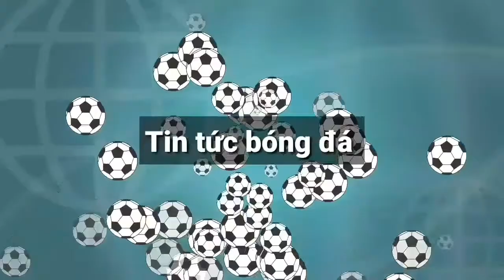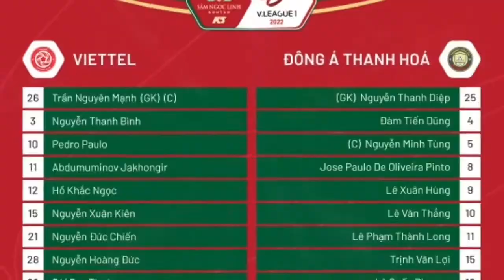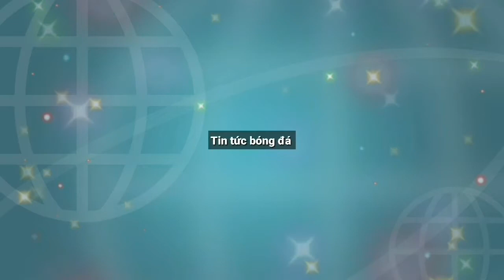Trực tiếp Viettel 3-1 Thanh Hóa: Nhâm Mạnh Dũng kiến tạo cho đồng đội lập công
Từ pha tấn công bên cánh trái, Geovane xoay sở trong vòng cấm trước khi kiến tạo dọn cỗ cho Hoàng Minh dễ dàng đánh bại thủ môn Thanh Diệp trong pha đối mặt.